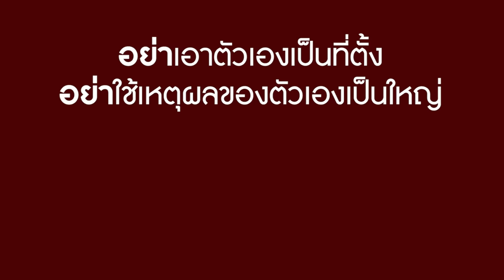หนังสั้น ลูกสาวฉันใหญ่! ใครๆก็ต้องก้มหัว | CVM Film